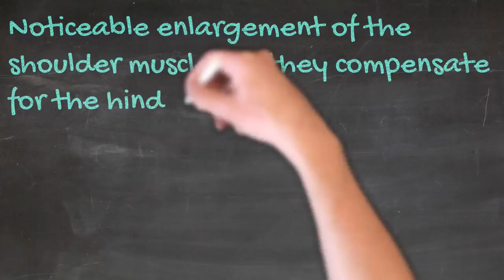Hip Dysplasia In Dogs (Symptoms & Treatment)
Hip Dysplasia in dogs is a condition where there has been an abnormal formation of the hip socket and this can cause lameness or arthritis of the joints.  Hip Dysplasia doesn't have to be a death sentence.  Hip Dysplasia can be treated either with medicine and/or surgery.  Hip Dysplasia does not only occur through genetics but there are environmental factors that also cause Hip Dysplasia.  Don't be too quick to blame your breeder as Hip Dysplasia can also be brought about through an unnoticed injury.  Other environmental factors such as overfeeding, over-exercising a puppy at too young an age can also cause Hip Dysplasia in Dogs.

Larger dog breeds are more prone to this condition although medium and smaller breeds can also be affected by this.

It is widely believed to be a genetic trait that is affected by environmental factors.

This video explores Hip Dysplasia, Symptoms and Treatment.

Be sure to join out Facebook Group

Some of the text was obtained from Wikipedia as were two images.  Credit links here: